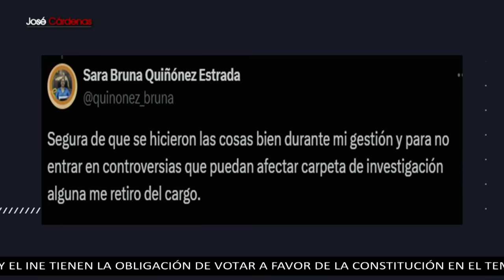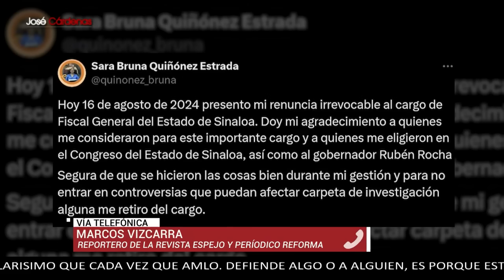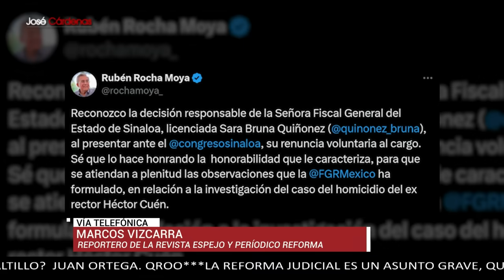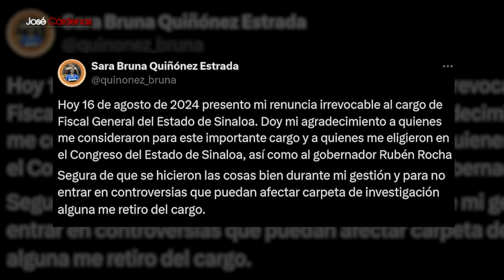Renuncia Sara Quiñonez, fiscal de Sinaloa, tras irregularidades en caso Melesio Cuén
Luego de que autoridades federales encontraron irregularidades en la autopsia de Héctor Melesio Cuén, exrector de la Universidad Autónoma de Sinaloa (UAS), presentó su renuncia Sara Bruna Quiñonez, titular de la Fiscalía de Sinaloa. Con la renuncia de la fiscal, el gobernador de Sinaloa estima que se atiendan las observaciones realizadas por la Fiscalía General de la República (FGR) en el caso del asesinato de Cuén, ocurrido el 25 de julio, el día en el que Ismael 'El Mayo' Zambada fue capturado por autoridades de Estados Unidos en Texas.

Grupo Fórmula